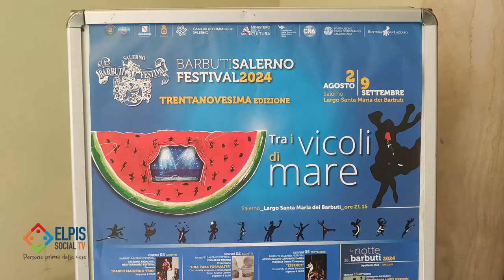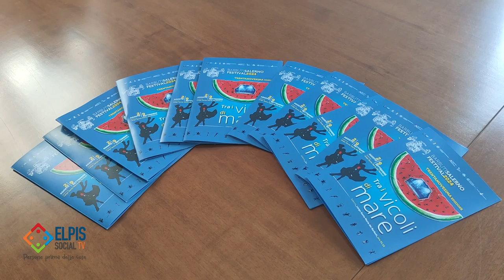Trentanovesima edizione della rassegna estiva di teatro Barbuti Festival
“Tra i vicoli di mare”, questo lo slogan dell'edizione 2024 che si svolgerà dal 2 agosto al 9 settembre in largo Santa Maria dei Barbuti e dal 13 al 28 settembre presso Apollonia hub con “La notte dei barbuti”